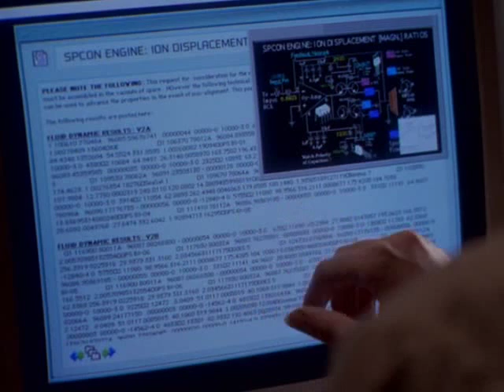Harm and Meg Life After You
Harm's life with Meg